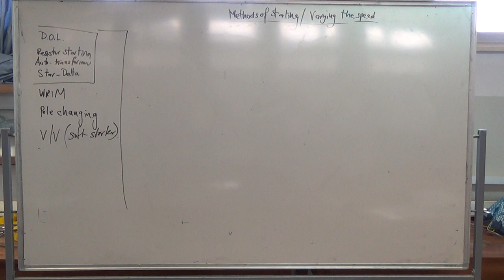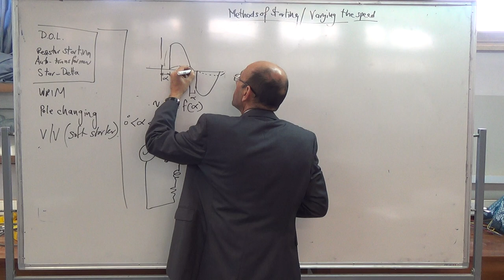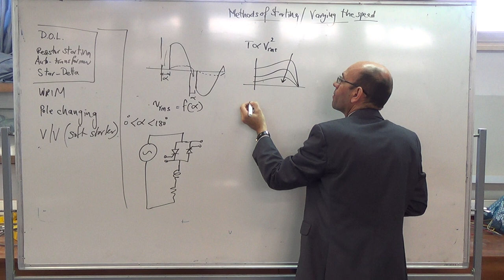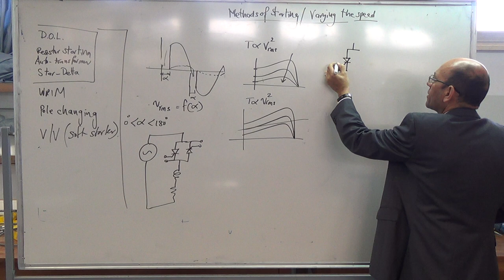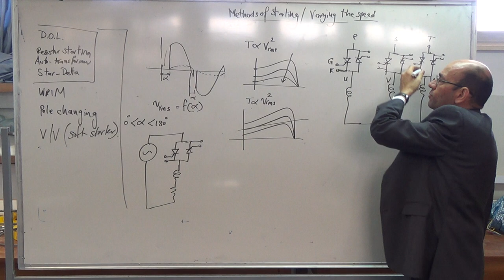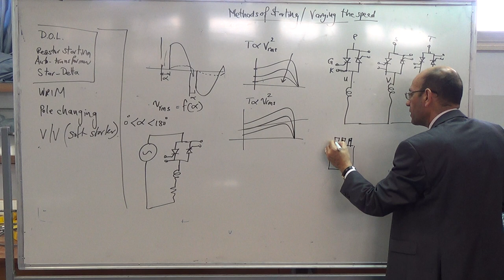Methods of starting and varying the speed of induction motors (d) soft-starters, 20/11/2014